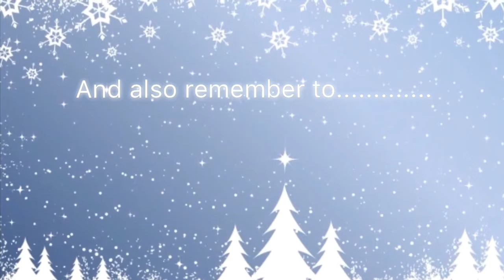SOLO SQUAD 10+ KILLS INSANE IN TILTED